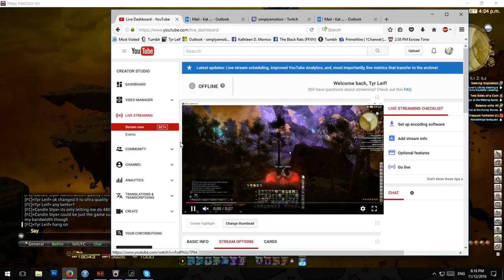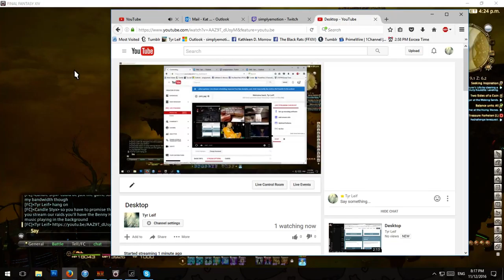Desktop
GPU: GeForce GTX 960
CPU: Intel(R) Core(TM) i7-3820 CPU @ 3.60GHz
Memory: 16 GB RAM (15.92 GB RAM usable)
Current resolution: 1600 x 900, 60Hz
Operating system: Microsoft Windows 10 Home